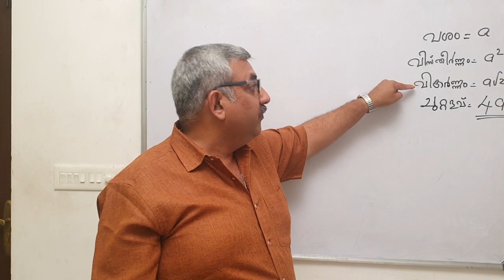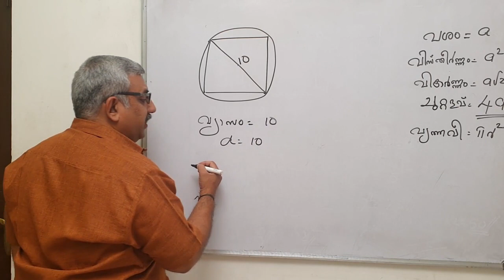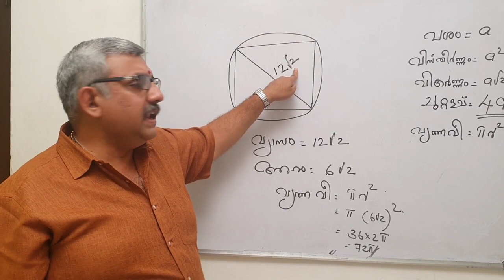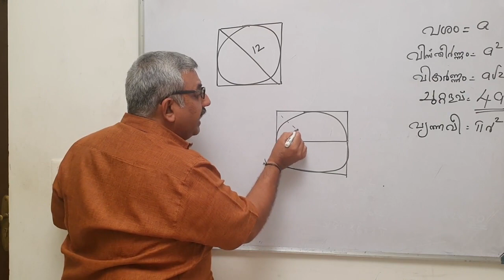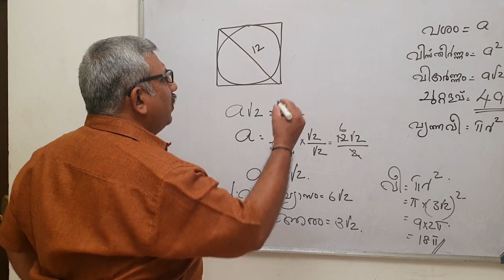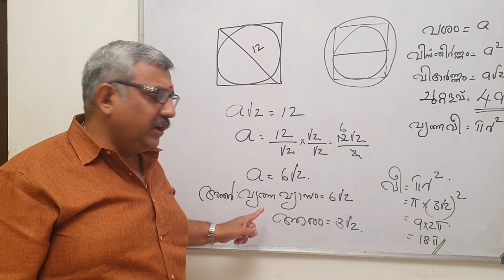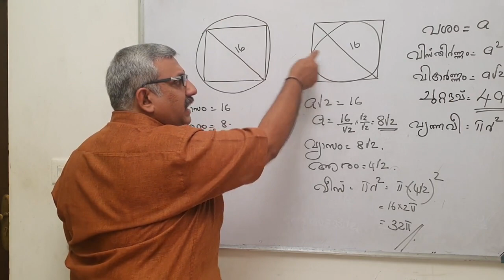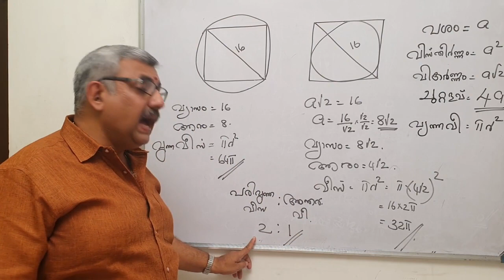GEOMETRY-SQUARES PART -2|PSC MATHS CLASS MATHS PARTNER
Part - 2 of the topic squares of Psc mathematics taken by madhu sir in the maths partner channel